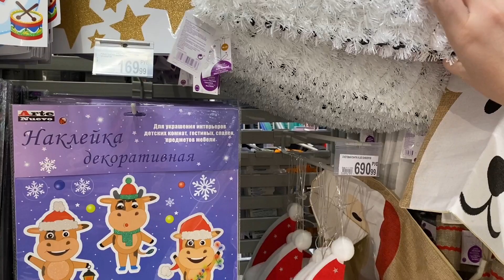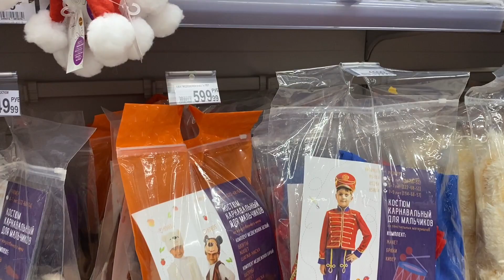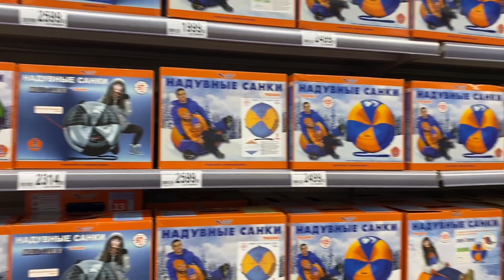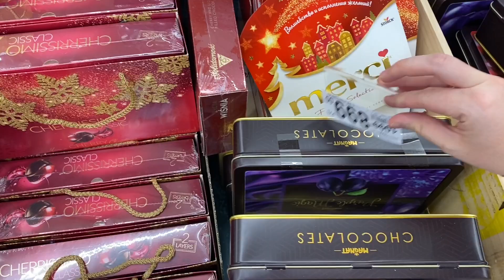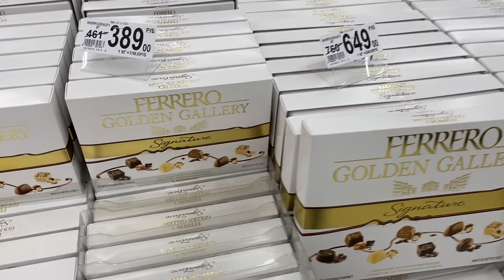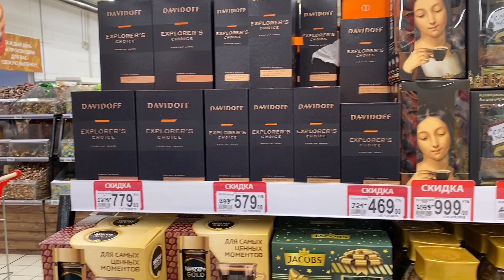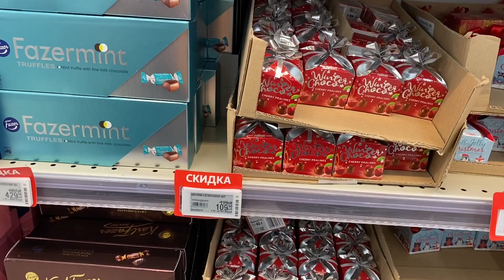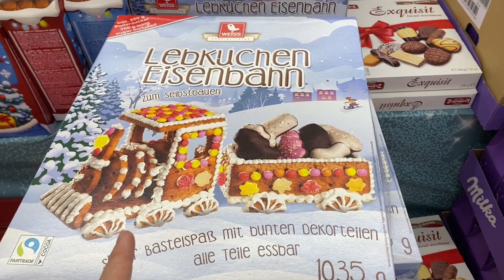Новогодний Ашан: ассортимент и цены. Обзор. Идеи подарок на Новый год 2020-2021.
Прогулялись по магазину Ашан. Посмотрели какие цены на елочные украшения, мишуру, гирлянды, ёлки и остальные товары к новому году. Посмотрели какие есть варианты подарков на Новый год: шоколад, алкоголь, косметика, одежда.